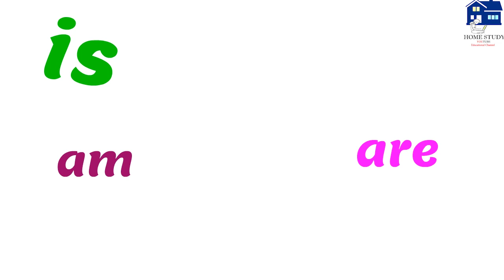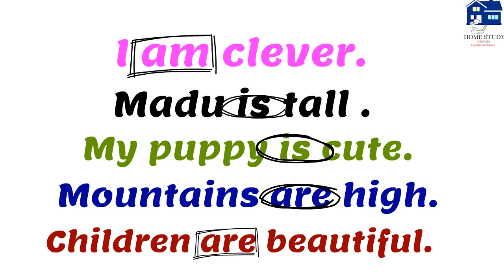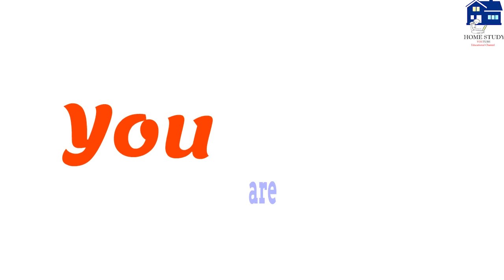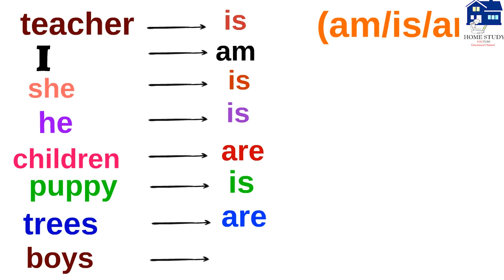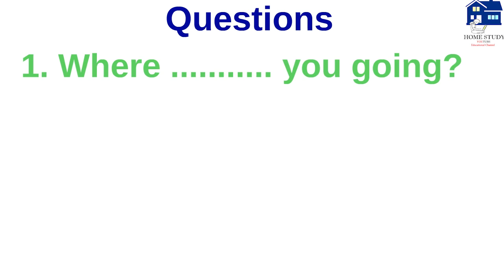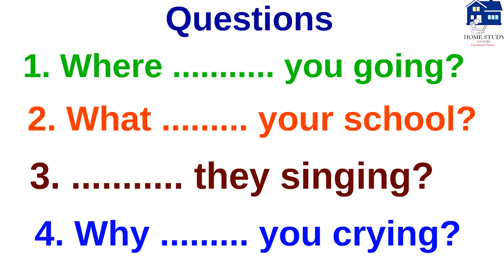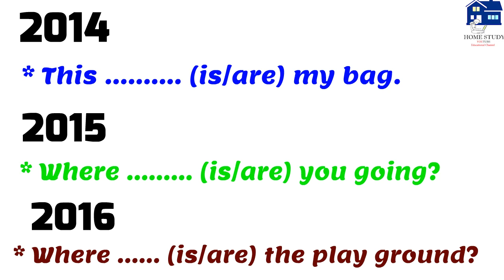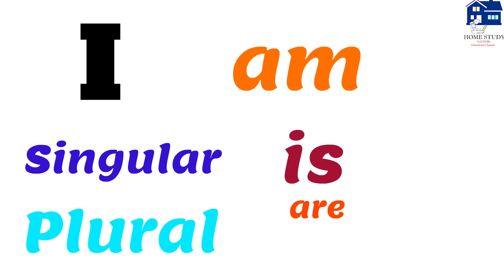Grade 05 Scholarship Examination Lesson 06 - Be verbs (am is are)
Welcome to Home Study Educational youtube channel. This channel is created to facilitate home study of Sri Lankan government curriculum, English grammar, English Literature and Business Communication. The lessons are conducted by government English graduate teachers and professionals in business.
We mainly focus on subject areas such as primary English (Grade 1 to 5) , secondary English (Grade 6-11), Advanced level general English, English literature, Business Communication and effective use of English grammar.